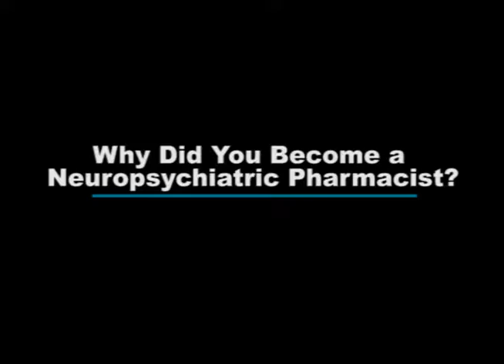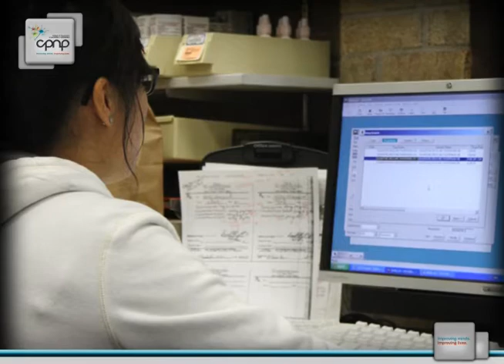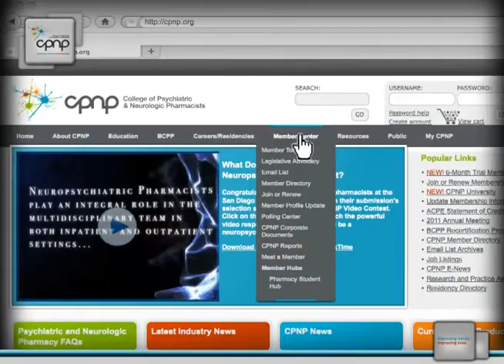Becoming a Neuropsychiatric Pharmacist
If you are a pharmacy student, this video can give you some insight into what the neuropsychiatric specialty holds in store for you.